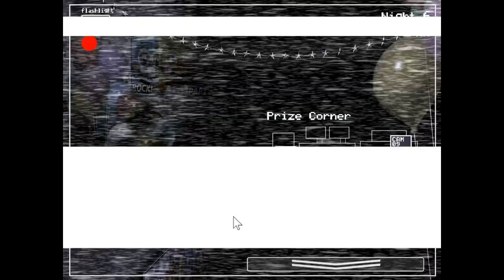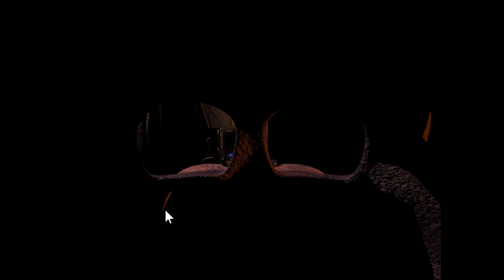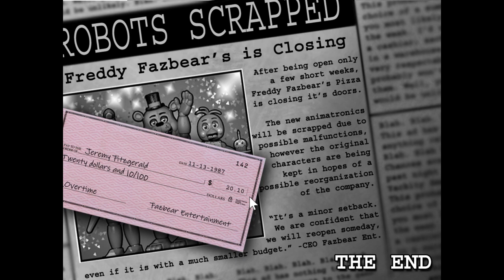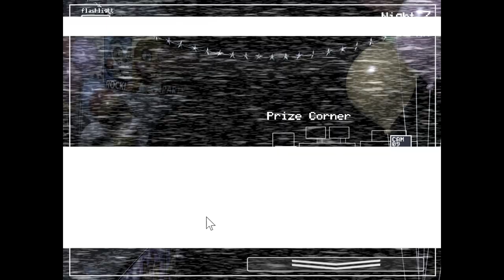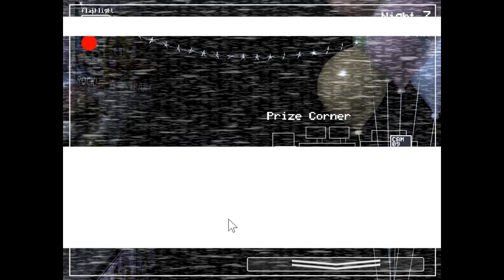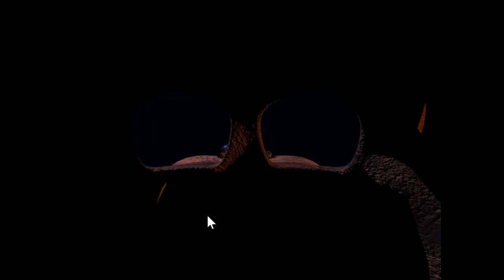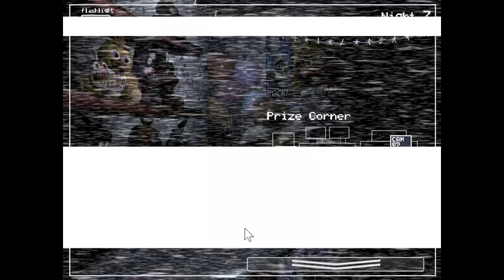Fnaf 2 Night 6 + 4/20 Mode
Night 6 + 4/20 mode in Fnaf 2 combined in one video.